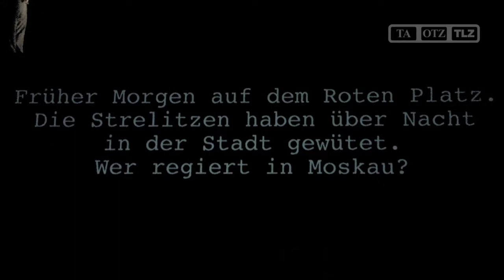Premiere: Mussorgskis "Chowanschtschina" im DNT Weimar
Weimar, 15.06.12: In Koproduktion mit dem DNT und der Oper Stuttgart hat das Theater Dessau in der letzten Spielzeit Mussorgskis musikalisches Volksdrama "Chowanschtschina" auf die Bühne gebracht. Morgen erlebt die Inszenierung ihre Weimarer Premiere